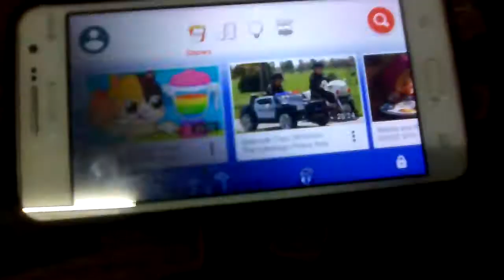I Made Youtube Kids App!!!